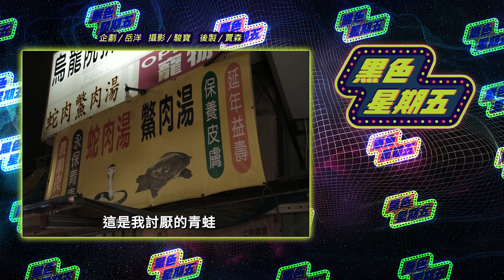帶美國朋友逛夜市🥡害怕的青蛙料理又出現🐸？黑龍騙吃臭豆腐引發友情最危時刻🔥？！【黑色星期五】#109 | Take American friends to Taiwan night market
聽說拍完熱炒吃青蛙和夜市吃臭豆腐後
黑龍隔天的屁股紅的跟猴子一樣🙈

露西貼圖連結在此 大家手速購起乃！